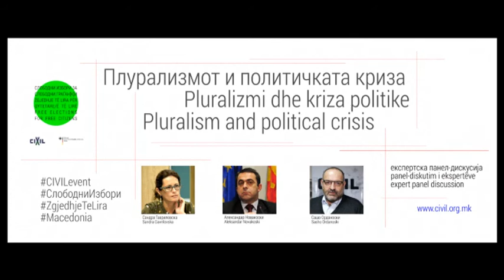Гавриловска: Македонија живее во искривена реалност и илузија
Сандра Гавриловска, адвокатка и правна експертка, говори за правно-политичките аспекти на политичката криза и драматичните последици од партизацијата на државата.
Гавриловска беше дел од експертскиот панел „Плурализмот и политичката криза“ кој се одржа на 17 март 2016 година и кој силно оддекна во јавноста поради длабинските анализи на изборниот процес и политичката криза во Република Македонија.
Настанот е дел од проектот Слободни избори за слободни граѓанки и граѓани, финансиран од Министерството за надворешни работи на Сојузна Република Германија.